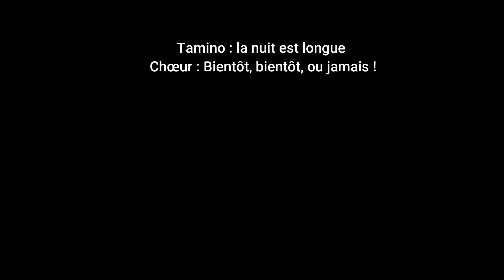Tina Flûte Enchantée Episode 3